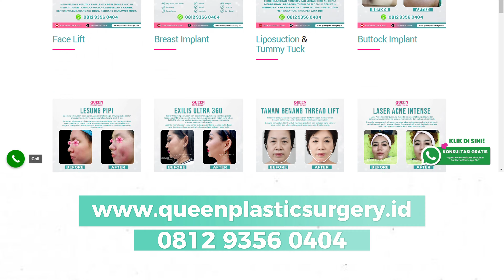Review Lengkap Penginapan Gratis Pasca Operasi di Klinik Bedah Plastik Queen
Banyak yang penasaran, seperti apa sih fasilitas penginapan gratis di Klinik Queen setelah operasi? Dalam video ini, akan jawab semua pertanyaan kalian, mulai dari jenis kamar, fasilitas yang disediakan, sampai pelayanan perawatnya.

Ingin tampil lebih percaya diri dengan penampilan yang sempurna? Klinik Bedah Plastik Queen adalah jawabannya! Dengan pengalaman lebih dari 30 tahun, tim dokter ahli kami siap memberikan hasil terbaik untuk Anda.

Bedah Plastik Aman dan Terpercaya? Hanya di Klinik Bedah Plastik Queen!

Lebih Lanjut Atau Buat Janji Sekarang!

• PROMO OPERASI PLASTIK TERBAIK

• PILIHAN BEDAH PLASTIK TERBAIK

SUNTER ( PUSAT )

Jl .Agung Niaga VII Blok G 6 No 21-28. Sunter Agung. Jakarta Utara ( Di Belakang Sunter Mall )

CABANG RADIO DALAM

Jl. Radio Dalam Raya No 54 C-D, RT.5/RW.14, Gandaria Utara, Kec. Kby. Baru, Kota Jakarta Selatan, Daerah Khusus Ibukota Jakarta 12140

CABANG SOLO JAWA TENGAH

Komplek Perum Maesonet iA. 8 Solobaru-Solo ( Sebelah The Park & Pakuwon Mall )